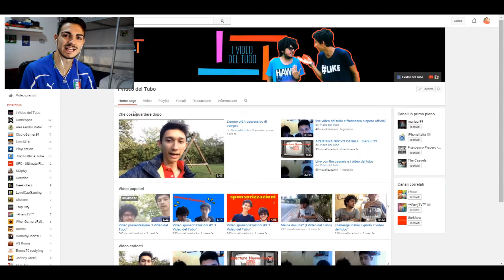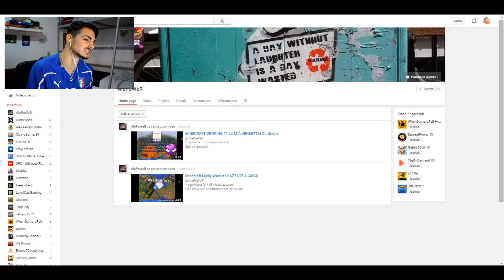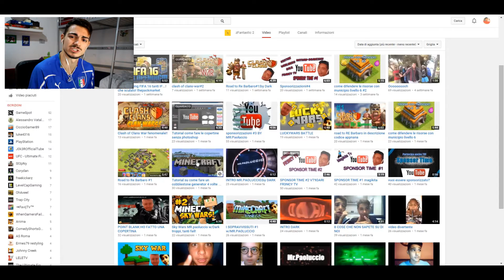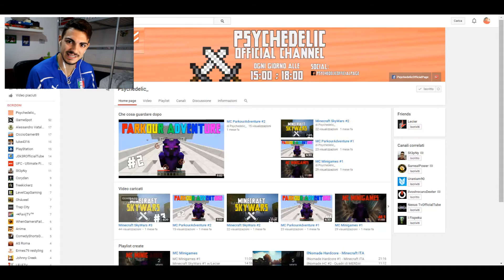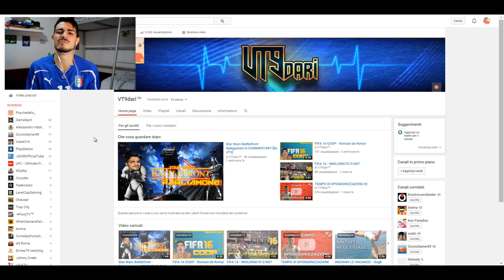TEMPO DI SPONSORIZZAZIONI #3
Bella a tutti ragazzuoli e benvenuti in un nuovo video del "TEMPO DI SPONSORIZZAZIONI"!
Ci si vede Bestioloniiii!